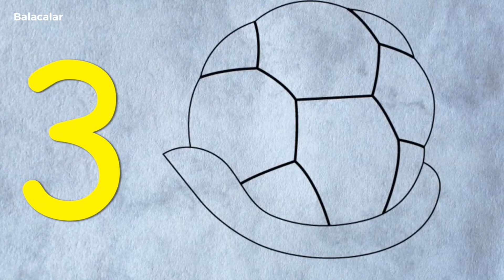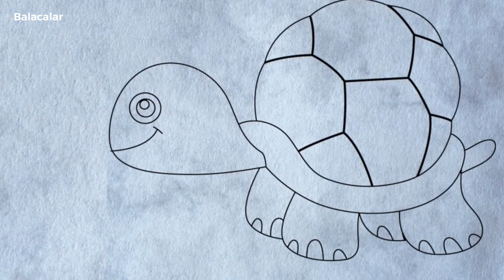Tisbaga resmi cekmek tısbağa şəkli çəkmək şəkil çəkmək tisbaga sekli cekmek sekil cekmek resm cekmek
Əziz Balacalar. Gəlin birlikdə tısbağa şəkli çəkməyi öyrənək.